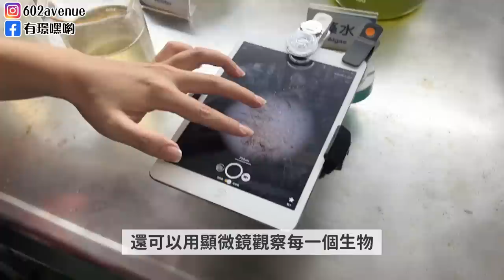韓國VS台灣屏東海生館！韓國人看全台最大海生館後嚇到的原因？| 有璟嘿喲 | 韓國人住在台灣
這次去屏東海生館，沒想到台灣有這麼厲害的海生館
自己覺得台灣海生館規劃的展覽很優質，也跟韓國的海生館有點不同
還有這次影片中也介紹過，他們有很多種活動
魚你同行，微光漂流等等！有趣的活動很多
大家有機會去屏東的話 一定要去看看喔～